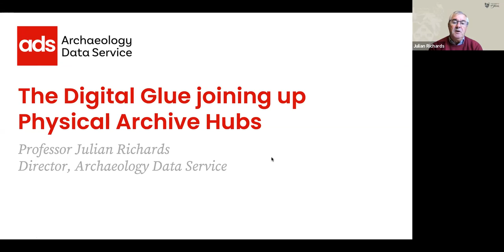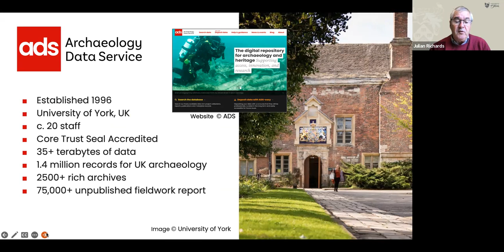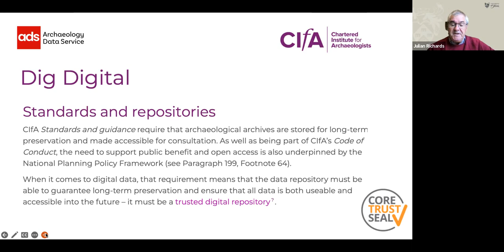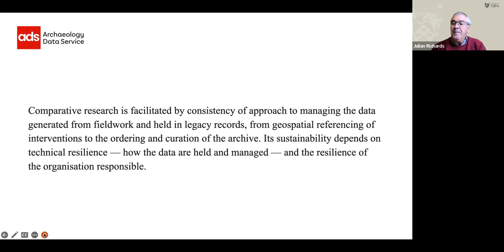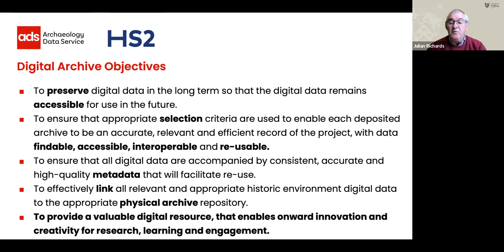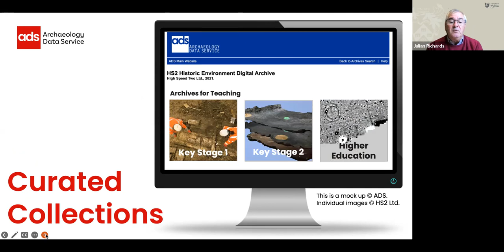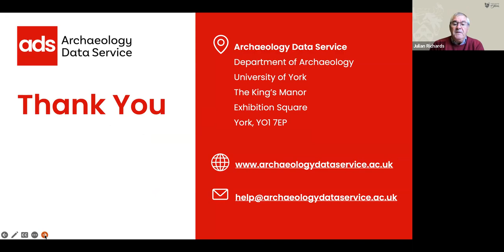The Future of Archaeology in England: Response to the Society's manifesto by Prof Julian D Richards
Professor Julian D Richards, Director, Archaeology Data Service, University of York, responds to the Society of Antiquaries' paper 'The Future of Archaeology in England: A Manifesto'.

This video is part of our 'The Future of Archaeology in England' seminar, held on 25 November 2022